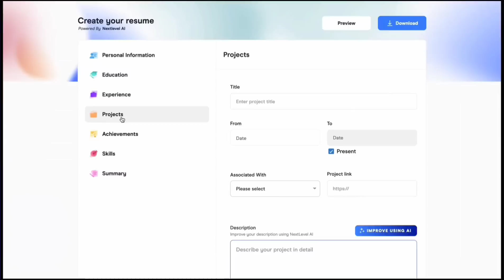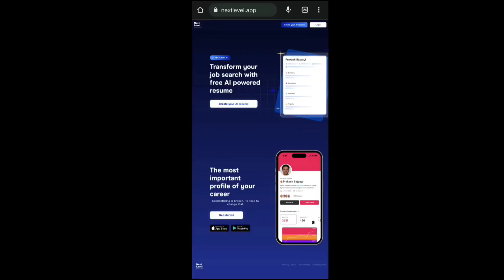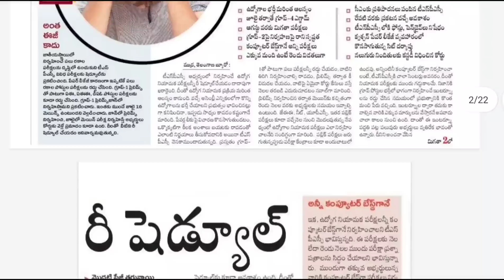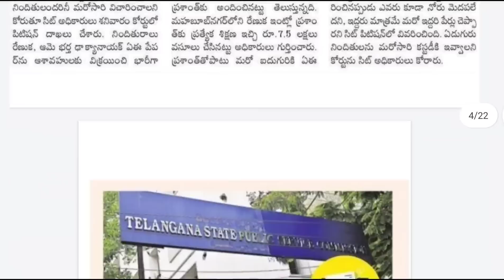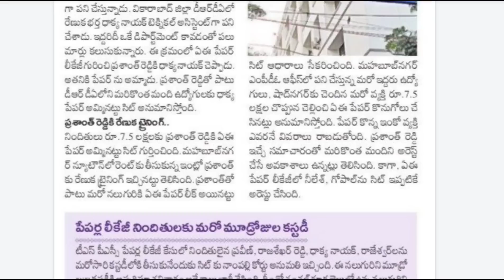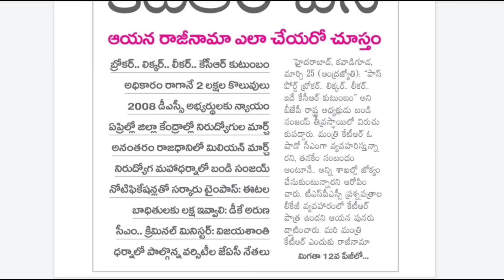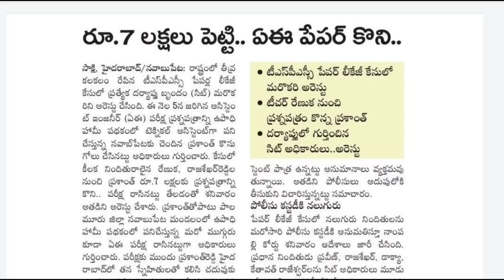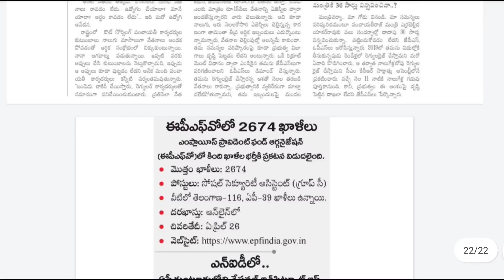గ్రూప్ 4 జులై తర్వాత - అన్ని పరీక్షలు రీ షెడ్యూల్ || Tspsc Paper Leakages Latest News Today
👉 కోర్టు Exams GK, English PDF మెటీరియల్స్, కోర్టు జాబ్స్ 20K+ Bits Test సిరీస్ Full కోర్సు👇